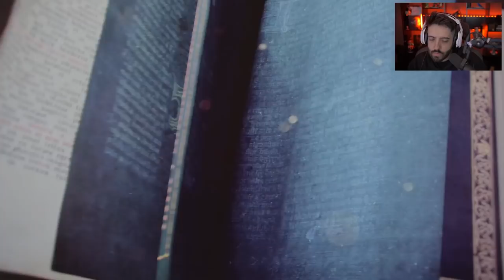AGE OF EMPIRES 4 - CAMPANHA #2 ATACANDO OS ANGLO SAXÕES COM OS NORMANDOS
NESSE VIDEO EU REALIZEI A MISSÃO - "A QUEDA DE BAYEUX" ONDE EU ATACO OS ANGLO SAXÕES COM AS TROPAS DOS NORMANDOS, IRADO!